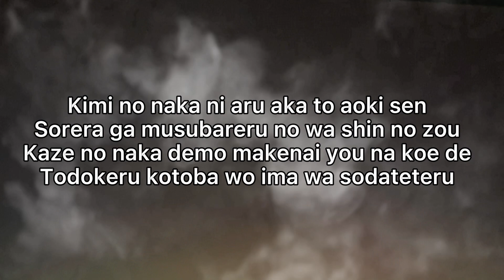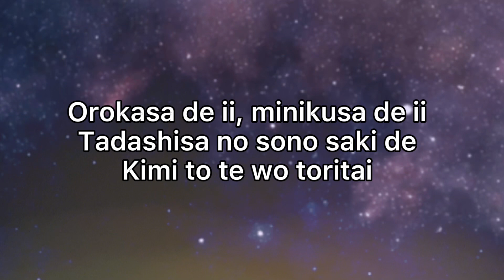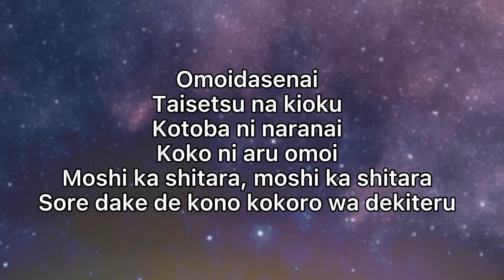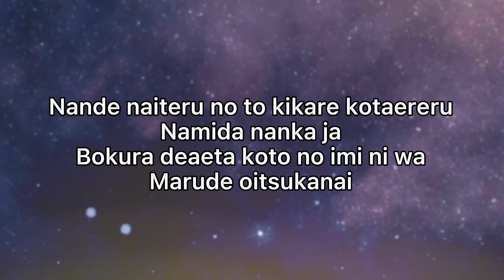RADWIMPS - すずめ (Suzume) ft. 十明 (Toaka) easy lyrics